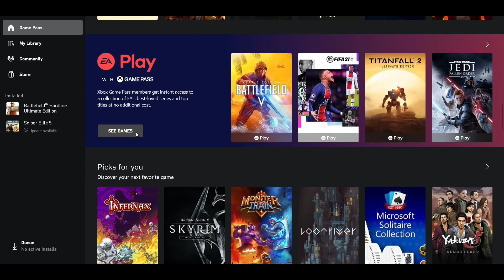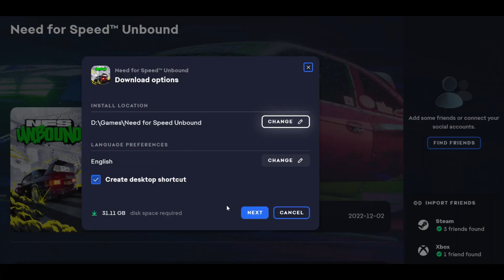Play Need for Speed Unbound For FREE 😱🎮 (PS5/XBOX/PC)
PC Spec:
Core i5 10th Gen
GTX 1650 ti 4GB VRam DDR6
16GB DDR4

Need for Speed Unbound is Brand New Car Racing Game, Releasing on Playstation 5, Xbox Series X|S and PC
You can play Need for Speed Unbound for FREE upto 10 hours with EA Play or Xbox Game Pass Subscription
Or If you have EA Play Pro Subscription than you can Play Need for Speed Unbound for FREE Unlimited Time
But If you don't have any Subscription Plan Active than you can Buy Xbox Game Pass 1 Month Subscription Just For $1 (This Subscription Includes EA Play)

nfs unbound free,
nfs unbound free roam,
nfs unbound free cars,
nfs unbound free to play,
need for speed anthology,
need for speed aqw,
need for speed campaign,
need for speed u2,
need for speed heat crews,
need for speed 2 underground,
nfs ug 1,
need for speed unbound download pc free,
need for speed unbound free roam,
free parts need for speed,
need for speed high stakes mods,
need for speed 5,
need for speed unbound free,
free car racing game,
free car racing games pc,
free car racing games on ps4,
free car racing games ps5,
free car racing games on steam,
free car racing games,
free car racing games on epic games,
free car racing games for laptop,
free car racing game for pc,
free car racing game on steam,
free car racing game download,
free car racing game ps4,
free car racing game download for laptop windows 10,
free car racing game for pc windows 10,
free car racing game ps5,
best free car racing game for pc,
best free car racing games for ps4,
best free car racing games on steam,
best free car racing games for low end pc,
real prado car racing game free driving,
how to download car racing game in pc for free,
free car racing game for laptop,
free car racing games for ps4,
best free car racing games for laptop,
racing go free car game,
racing go free car game gameplay,
carx highway racing game free roam,
game online car racing,
car racing game for laptop free,
how to download car racing game in laptop for free,
nitro nation car racing game free ride,
free car racing games on xbox,
free car racing online games,
free race car games on pc,
free car racing game pc,
steam free car racing game,
free online car racing games to play now,
top free car racing games for pc,
free to play car games,
free to play nfs game,
game nfs free play to earn,
free nfs game,
nfs game play,
n f s game,
need for speed gaming,
need for speed online game,
which nfs game is the best,
let's play need for speed,
the next nfs game,
game nfs,
nfs game video,
need for speed online gameplay,
the new nfs game,
top nfs game,
free need for speed games for pc,
free need for speed,
nfs online gameplay,
nfs multiplayer pc game,
nfs game for pc,
nfs pc game,
nfs pc games,
need for speed 3 gameplay,
need for speed 3 pc gameplay,
need for speed 4 gameplay,
nfs pc gameplay,
need for speed lets play,
the best nfs game